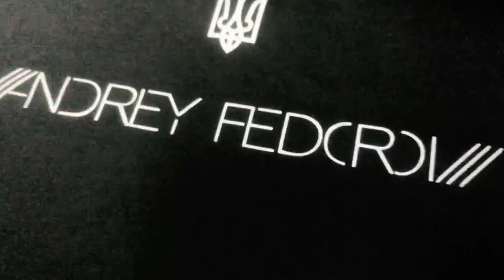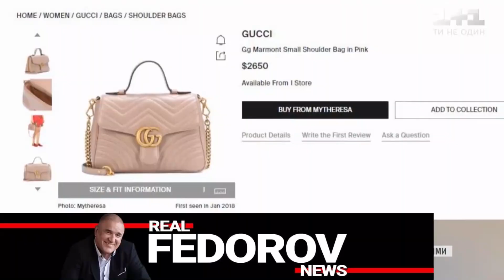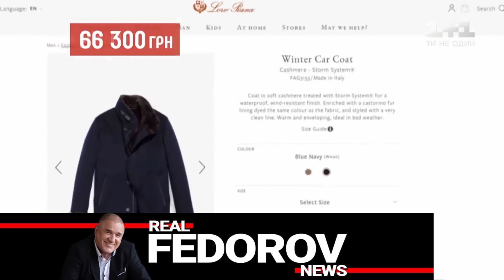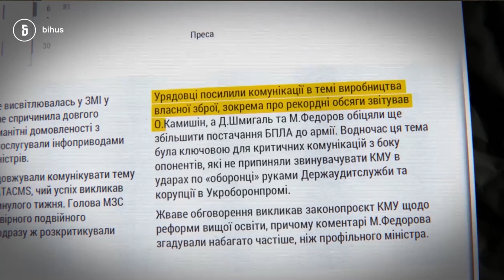Мільярди на вітер.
Поки волонтери збирають копійки на ЗСУ, влада пускає мільярди на вітер.
Це тільки декілька пунктів з такого довгого списку.

Дивіться у сюжеті.

Банка картки Монобанк 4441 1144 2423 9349

Якщо ви щось пропустили, то переходьте в плейлист.
Пишіть ваші коментарі під відео, мені дуже важлива думка кожного з вас.
Та приєднуйтесь до обговорень у спільноті -
Разом ми сила!
Щиро дякую вам від серця за вашу увагу!
Ваш Андрій Федоров!